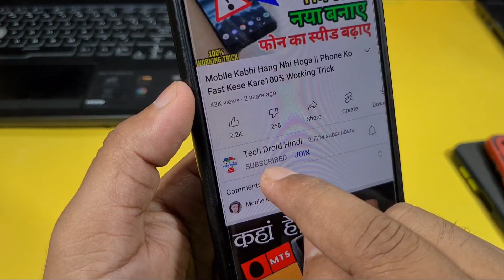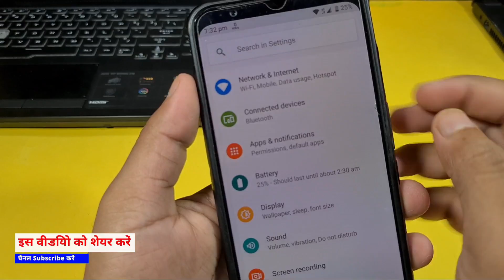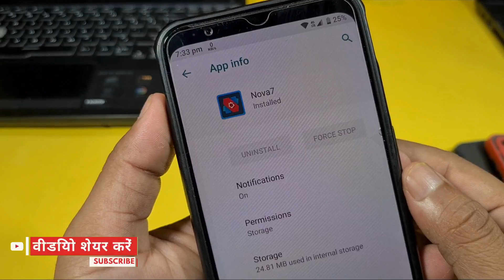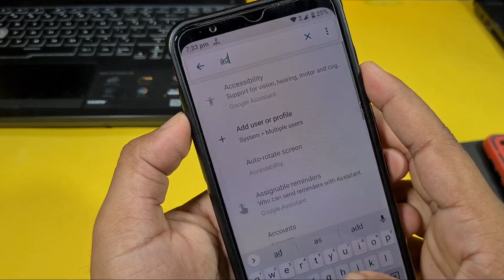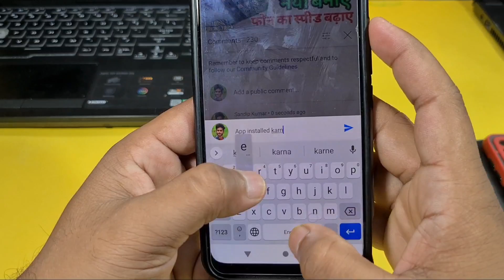Mobile app Uninstall Kare ! मोबाइल ऐप uninstall कैसे करें !